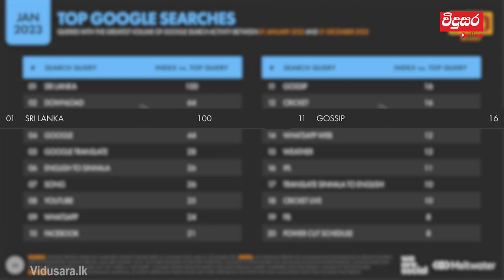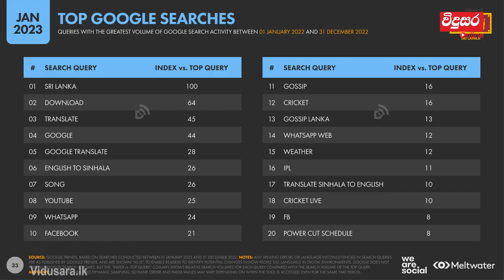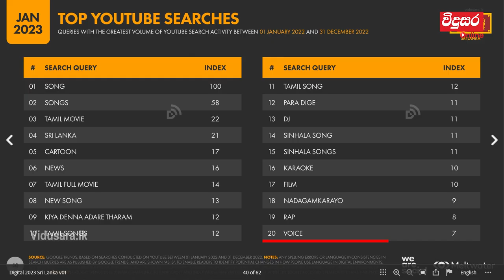දැන් ChatGPT වලින් ලියන්න දෙන්න වෙනවා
ChatGPT is a chatbot developed by OpenAI and launched on November 30, 2022. Based on a large language model, it enables users to refine and steer a conversation towards a desired length, format, style, level of detail, and language.